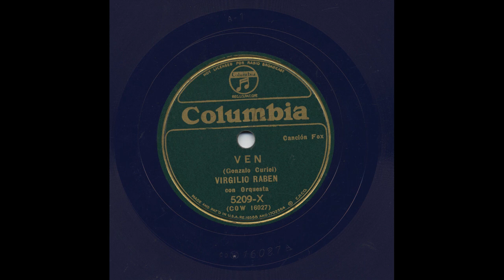Virgilio Rabén - Ven - Columbia 5209-X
Title: Ven
Artist: Virgilio Rabén
Accompaniment: con Orquesta
Record Label: Columbia
Catalog Number: 5209-X
Matrix Number: CO W 16027
Recording Format: 78

View more information about this and other recordings at the University of California at Los Angeles' Frontera